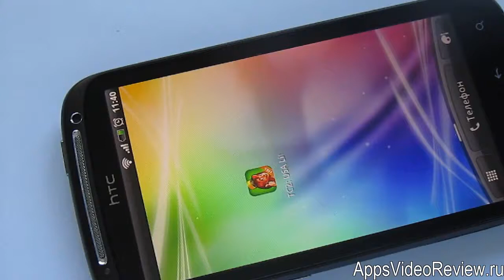Train Conductor 2 американская стрелочница 20_20)_2